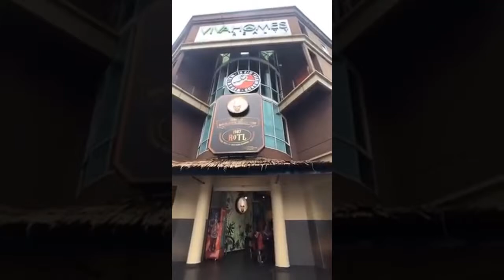Kemeriahan Pembukaan Restoran Baru DS Aliff Syukri